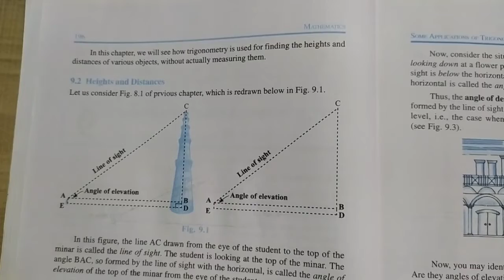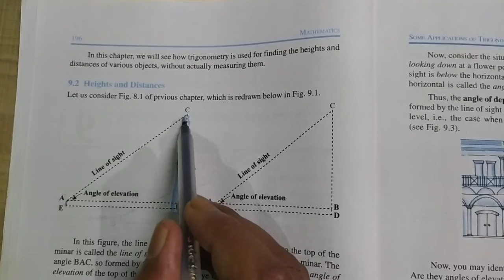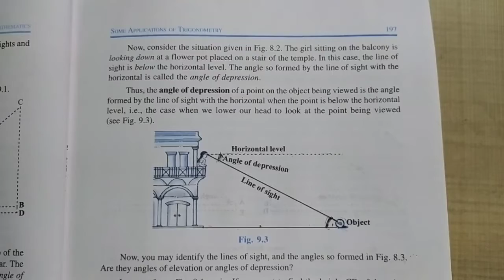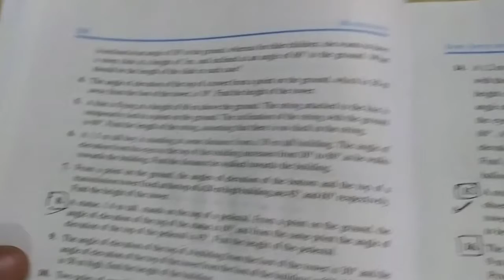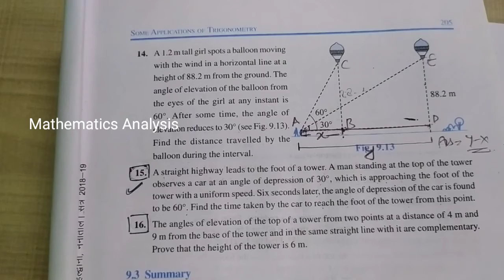Class 10 chapter 9 Application of trigonometry in one shot | mathematics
Important and previous years Questions -